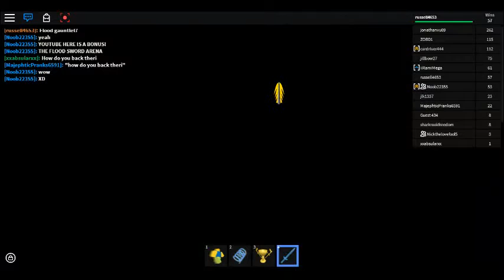Russell4653 and Noob22355 plays Flood Escape BONUS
Me and Noob22355 trying out Flood Gauntlet in Crazyblox's Flood Escape on ROBLOX. Watch as something goes terribly wrong for me.